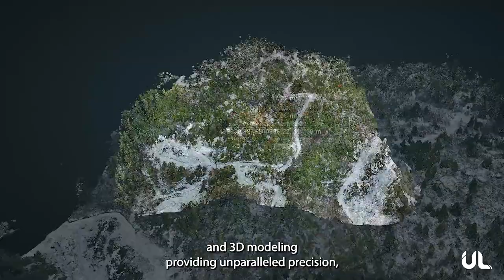Forestry: Autonomous drone mapping and monitoring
To enable a new age of end-to-end reforestation, drones need to map areas, to assess growth suitability, plant trees, and monitor their growth rates and health.​

This pioneering use case in Canada was our first Beyond Visual Line of Sight deployment, enabled by command and control via the platform over the mobile network.